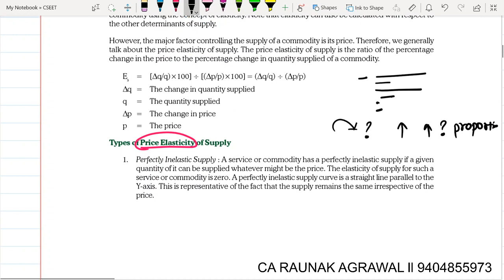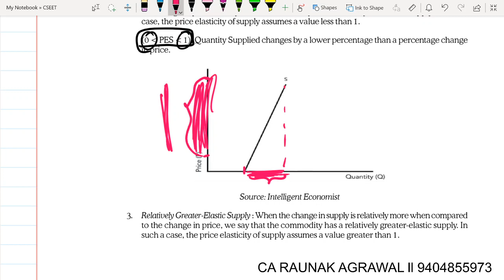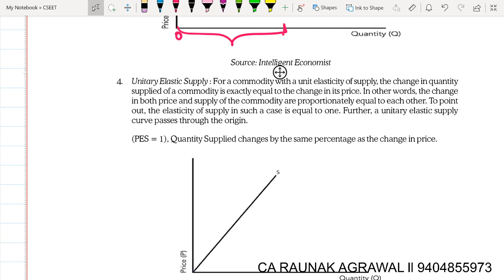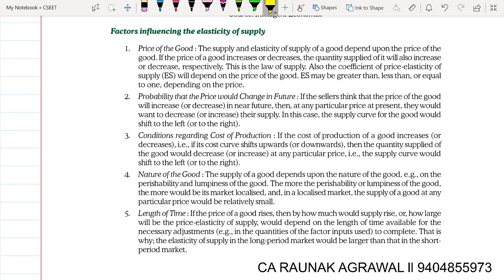Supply Elasticity l Important Concept l Economics